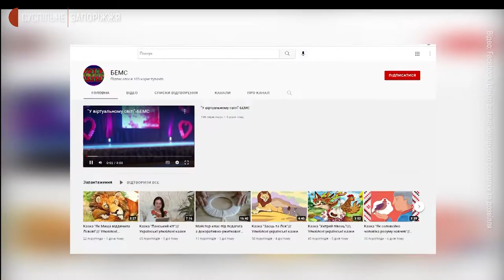Педагоги Вільнянського Центру створили проєкт “Казки на ніч” для дітей під час війни | Новини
Педагоги Вільнянського Центру дитячо-юнацького розвитку та дозвілля створили проєкт “Казки на ніч” для дітей під час війни. Записують українські народні відеоказки та викладають у фейсбуці та ютуб-каналі.